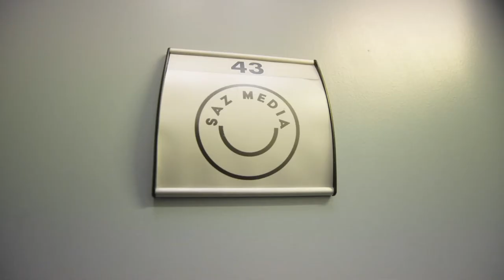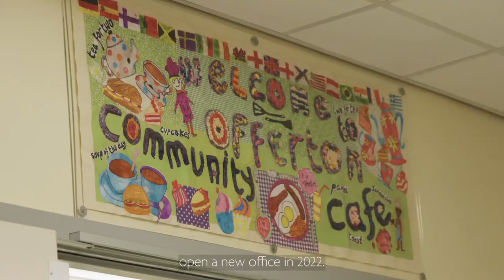Saz Media - ASSETS Programme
Film and photography social enterprise, @Saz Media, is one of the businesses involved in our ASSETS programme.

We caught up with Sara Auty, Executive Director at Saz Media to find out about the impact the programme as had on the business and the lessons the team has learnt.